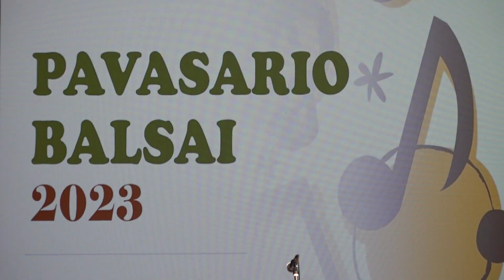Šalčininkuose ir vėl skambėjo „Pavasario balsai“! (2023 05 26)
Gegužės 26 d. Šalčininkuose praėjo vokalinės muzikos festivalis „Pavasario balsai“, pradėtas organizuoti prieš 11 metų. Anksčiau jis kasmet keliavo po mokyklas, dabar – organizuojamas Šalčininkų kultūros centre. Šiemet rajono mokyklos į konkursą delegavo dainingiausius mokinius, kurie padovanojo žiūrovams labai gražias dainas ir emocijas. „Pavasario balsai“ – tai renginys, kuriuo siekiama atskleisti jaunimo kūrybinį potencialą, ugdyti jaunų žmonių skonį, drąsą ir pasitikėjimą savimi.